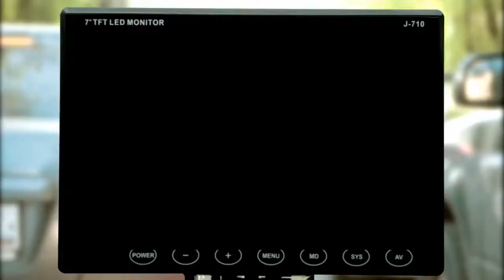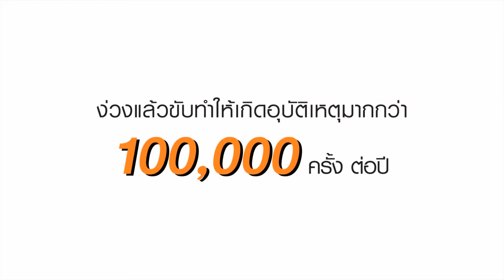ธนชาต Drive DD TIP 2